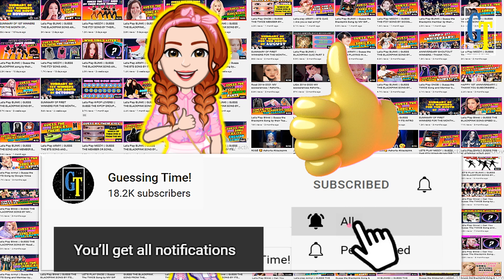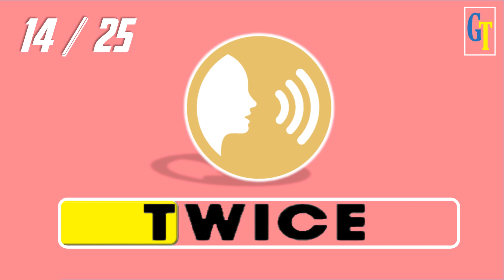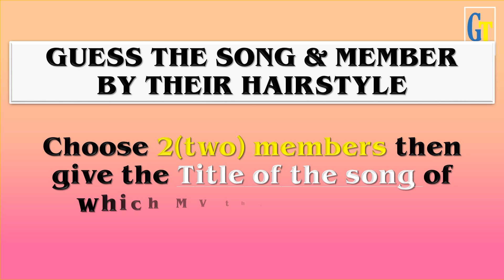Let's Play ONCE! || GUESS THE TWICE SONG BY GOOGLE VOICE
This fun game is about to Guess the Twice song by Google Voice

EASY &  HARD
EASY - Guess the song in English Lyrics
HARD - Guess the song in Korean Lyrics

1st - You have to watch my Premiere Game
2nd-  Be sure to watch it until the end to see my Shoutout Question
3rd - If you see the question, type your answer below my pinned comment
(take note: my pinned comment will appear during the game so patiently wait for me to pin it)
4th - I will choose the winners by giving them a heart and replying to what place they got (take-note: I will not reply to everyone's comment but mostly to the winners only or to those near to the answer)'
5th- After you answer check later my community for the list of winners.

Here are the playlists of your fav KPOP GROUPS 🥰🥰

Enjoy Playing!